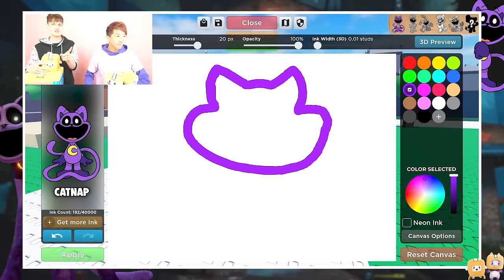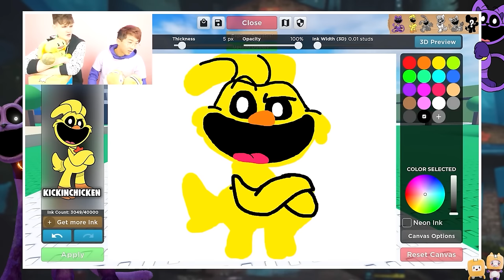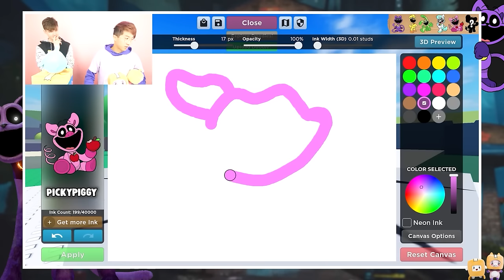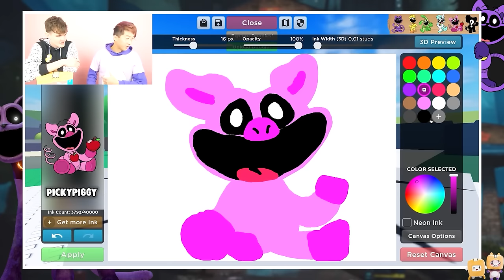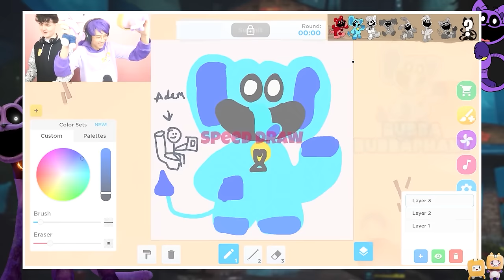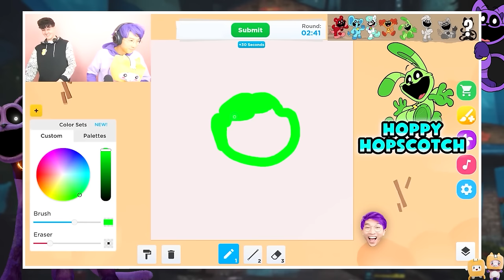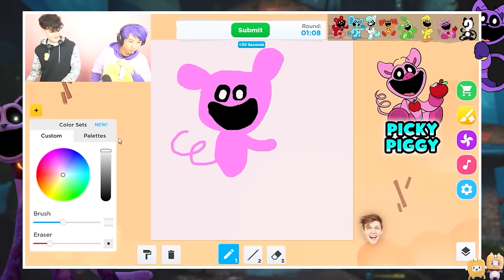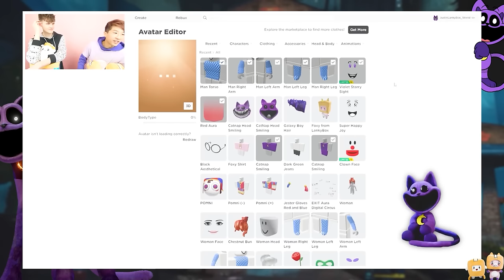CATNAP INFECTION TAKES OVER ROBLOX! (ESCAPE FROM THE SMILING CRITTERS!)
LankyBox World!